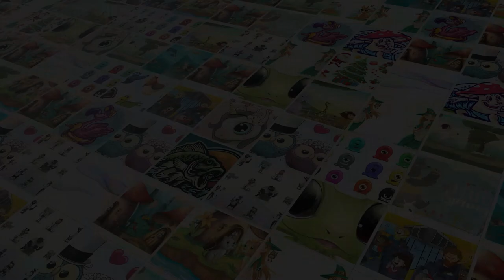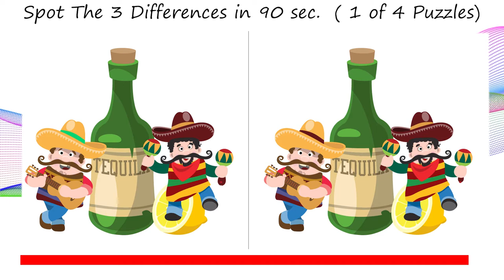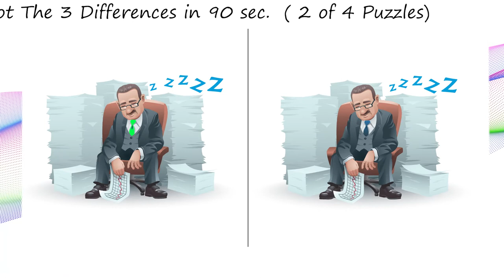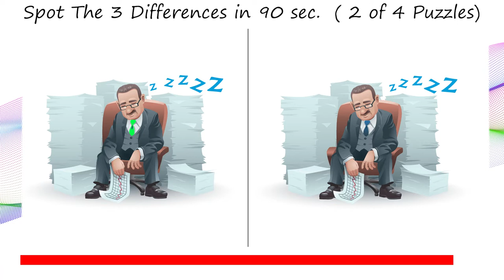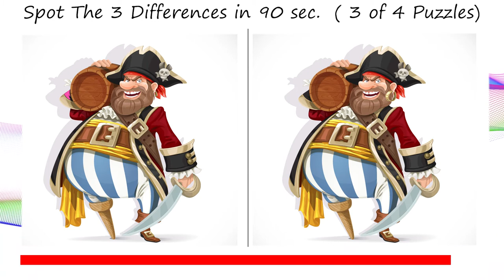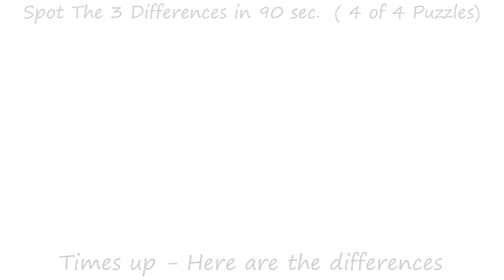Hidden 247 Spot The Differences -V116 Spot 3 differences between two pictures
Can you Spot the 3 hidden differences between two pictures. You get 90 seconds to excersice your brain per puzzle.